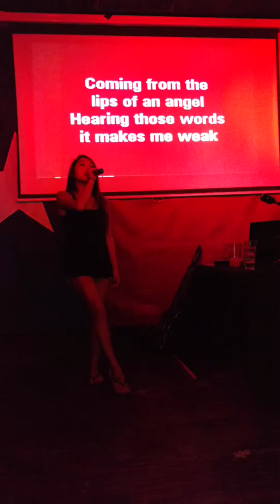Lips of an Angel Karaoke!